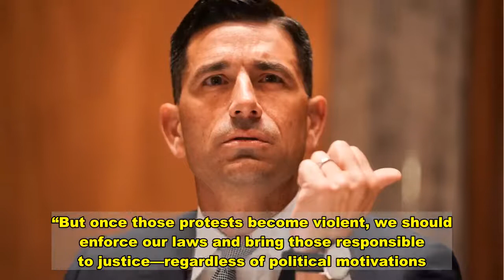Acting DHS Secretary Chad Wolf Resigns Four Days After Vowing To Remain In Post Until Biden’s Inaugu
Acting Department of Homeland Security Secretary Chad Wolf will resign from his post Monday at midnight, citing “recent events, including the ongoing and meritless court rulings regarding the validity of” his “authority as Acting Secretary” in an email sent to DHS staff Monday evening.  Wolf didn’t directly reference the Capitol Hill riot that had already prompted resignations from other Trump Administration cabinet officials and tapped Federal Emergency Management Agency Administrator Pete Gaynor, “a consummate professional,” to lead the department until Jan. 20.   “I am saddened to take this step, as it was my intention to serve the Department until the end of this Administration. Unfortunately, this action is warranted by recent events, including the ongoing and meritless court rulings regarding the validity of my authority as Acting Secretary. These events and concerns increasingly serve to divert attention and resources away from the important work of the Department in this critical time of a transition of power,” he wrote. Acting Secretary of Homeland Security Chad Wolf testifies at his Senate Homeland Security and Governmental Affairs Committee confirmation hearing on September 23, 2020 in Washington, DC. (Photo by GREG NASH/POOL/AFP via Getty Images)  Wolf told administration officials to “be proud of what we have accomplished” and claimed to be leaving “knowing that the Department has positioned itself for an orderly and smooth transition to President-elect Biden’s DHS team.”    Wolf’s announcement came just four days after vowing to stay on in his current capacity until President-elect Joe Biden’s inauguration.  “Every American is guaranteed the right to peacefully protest,” he said in a Thursday statement responding to the rioting mob of President Donald Trump’s supporters that led to five deaths on Capitol Hill. “But once those protests become violent, we should enforce our laws and bring those responsible to justice—regardless of political motivations.”  “The Department’s focus remains on the serious threats facing our country and an orderly transition to President-elect Biden’s DHS team.”   Earlier on Monday, Wolf also expedited the United States Secret Service’s operational takeover of the security for President-elect Joe Biden’s inauguration.